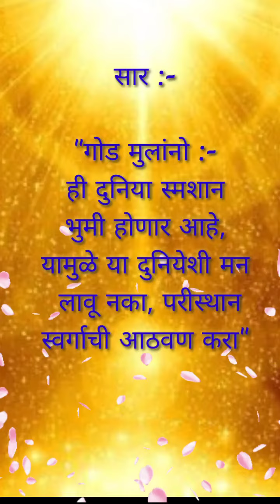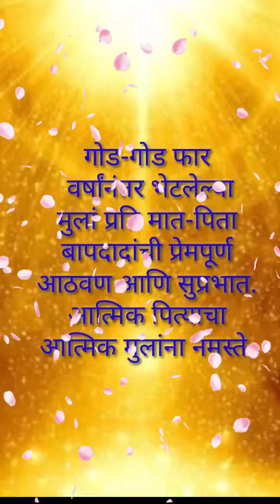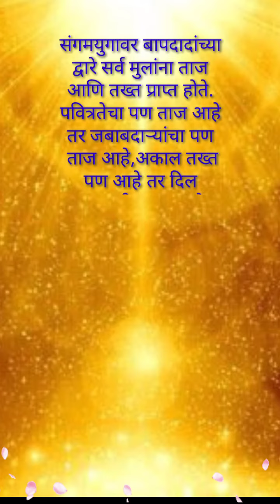आजची मराठी मुरली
आजच्या मुरलीचे सार
 दिनांक:- ३१/०५/२०२१